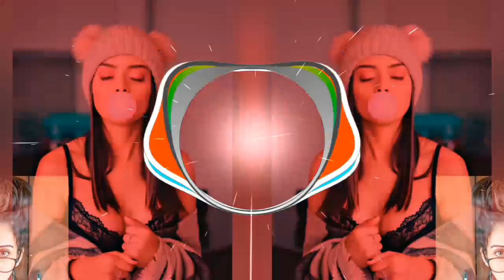Dj Javohirbek || DJ Kattakbek & Dj samarbek || Darbuka Elictronic || Club Remix || ARABIC 9XD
Салам алейкум достор бул менин жаны каналым

(🔔)Менин каналыма жазылыңыз жана унутпаңыз

rget

Ремикс-мейкер, живу в городе Кадамжай (Кыргызстан) музыкой увлекаюсь с детсва в 17 лет установил программу FI Studio 20
Remix maker, Ilive in the city of Kadamzhai (Kyrgyzstan) I have been fond of music since childhood at the age of 17 installed the FI Studio 20

Tag's

Arabic Remix Song_ Masha Allah ( TikTok DJ Music 2023) Bass Boosted Remix Song Arabic 2023 |

ريمكسات اجنبي | ريمكسات عربي | ريمكسات مصريه
ريمكسات شيلات | دي جي حماسي 2022 | دي جي 2022 | دي جي ديسكو 2022 | اغنيهة تركيا حزينة | دي جي ترك

Arabic Remix - Namawe
Arabic Remix - Ya Hasra
Arabic Remix - Ya Banat
Elsen Pro - Yazarmisin
Leylayim Ben Sana 2022
Aramam
Teri Meri (Yusuf Eksioglu Remix)
Sercan Uca & Kenan Adil - Göçmen Kizi
Qal Sene Qurban
Yok Senden Baska Kimsem Yok 2021
Soroush Malkpour - Ah Yalan Dünya
Beje Zot (YENI 2021)
Khalouni N3ich
Çakimi Çakimi
Sexy Lady (Arabic Version 2021 )
Aasman
Jibebe ( TIK TOK Remix )
Dido 2021
Man (Arabic)
Arabic Remix - Mehtar
Arabic Remix - Dabkat
Bu Adam Benim Babam
Daglar Oy
Mehtar
Arabic Remix - Ya Hawa
Derdim (Remix 2022)
Canisi (Remix 2022)
Arabic Remix - Oriental 2 2022
Arabic Remix - Oriental